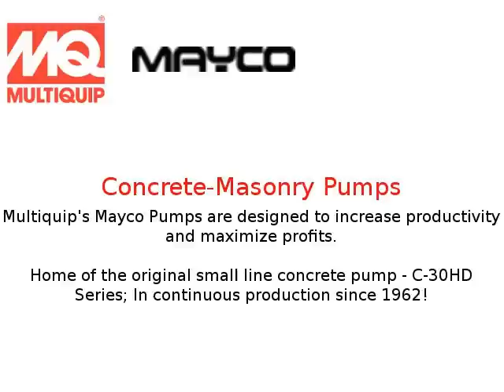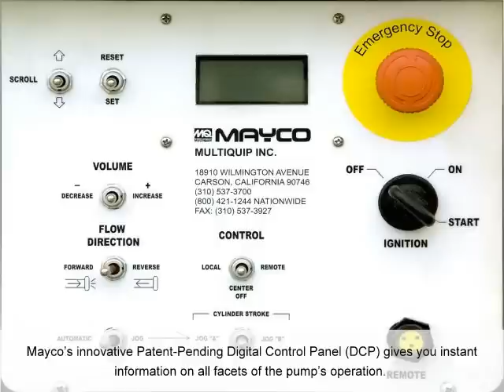Multiquip / Mayco Concrete-Masonry Pumps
Multiquip's Mayco Pumps are designed to increase productivity and maximize profits.
Home of the original small line concrete pump - C-30HD Series; In continuous production since 1962!
Multiquip's Mayco Pumps are the premier name in concrete pumping and the industry standard for more than 40 years. From the original C-30 small line concrete pump to our new advanced models that followed, no small-line pump is more trusted or respected.